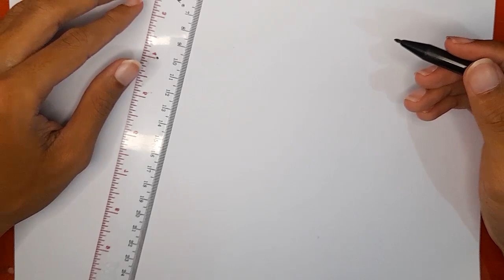Mudah Menggambar Kapal Laut Besar Dan Bagus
Pada hari ini saya akan menggambar transportasi tepatnya kapal laut. Semoga tutorial ini bermanfaat untuk kalian yang sedang belajar menggambar ataupun mencari referensi. Terima kasih dan sampai jumpa lain waktu.